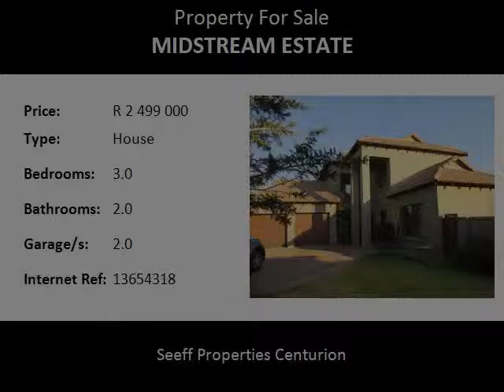3.0 Bedroom House For Sale in Midstream Estate, Centurion, South Africa for ZAR R 2 499 000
Bedrooms: 3.0
Bathrooms: 2.0
Garages: 2.0
Price: R 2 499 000

Property Description:

Offers 3 bedrooms 2 bathrooms and guess toilet, private lounge or study, open plan lounge area, covered patio with built in braai, staff accommodation and double garage.